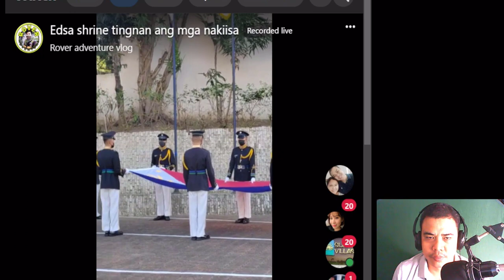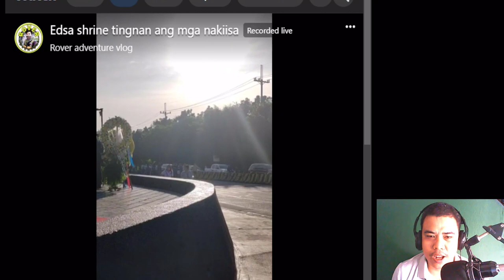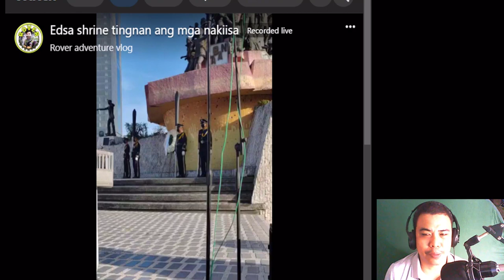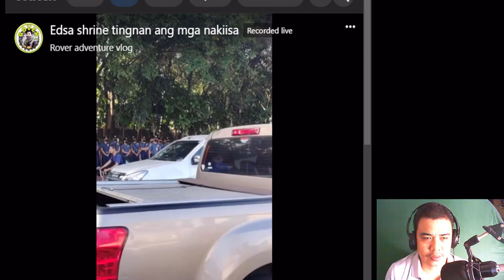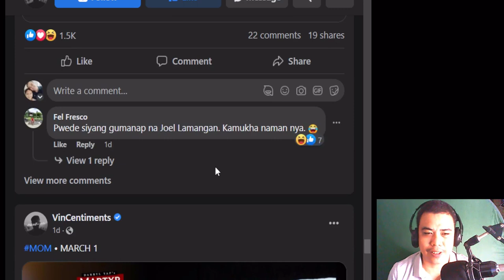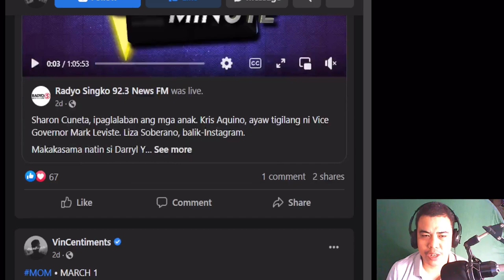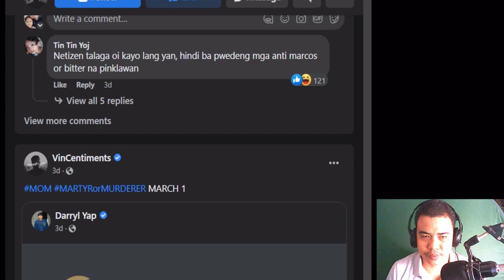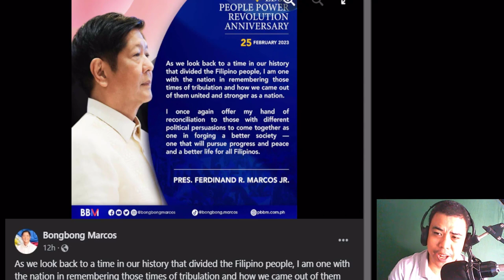REACTION AKO SI NINOY FLOP PEOPLE POWER CELEBRATION FEBRUARY 25 2023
Canva hacks that you might not know and will give you that AHA moment.
[url of your channel]?sub_confirmation=1

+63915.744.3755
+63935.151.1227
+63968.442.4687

DON'T CLICK THIS!